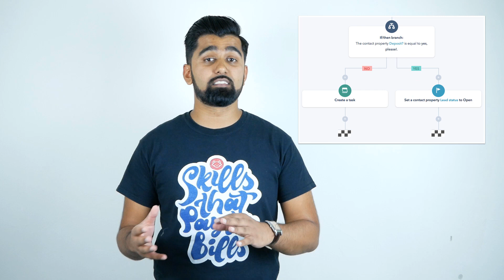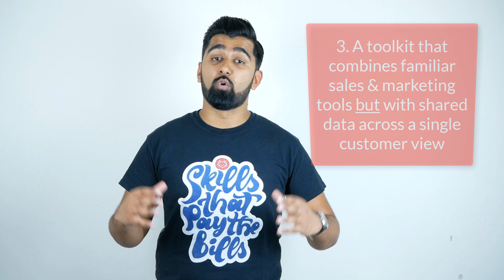What is HubSpot & What Does it Actually Do?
What does HubSpot do? What problems does it solve and what can you expect from it?

In this video Moby from RedPandas discusses the three key things HubSpot does really well.